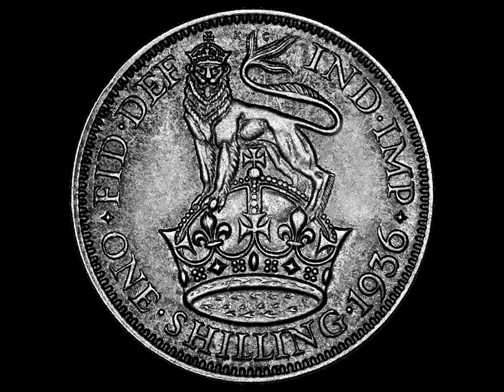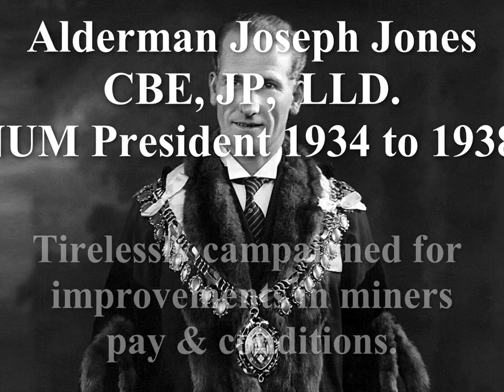Time to go to work, son by John Storey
A song reflecting the work of Joseph Jones, a former mayor of Barnsley, who worked tirelessly as President of the NUM to improve pay and conditions in coal mines in the 1930s.